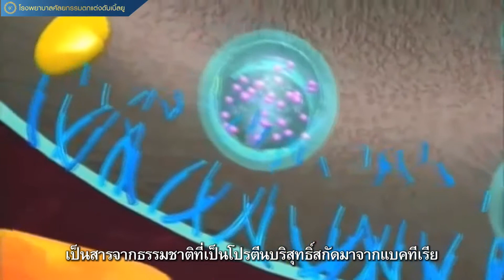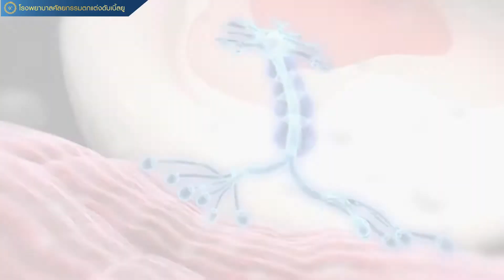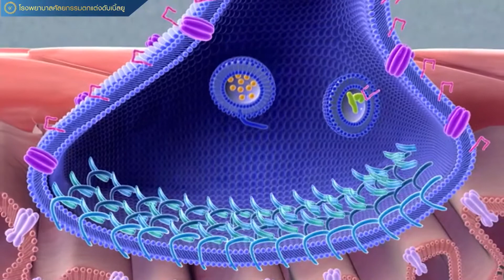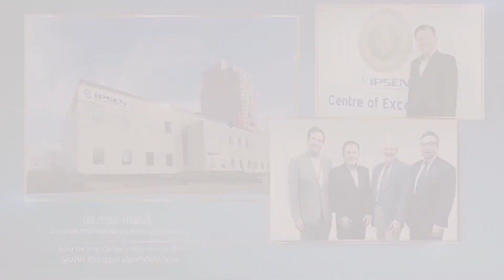หมดปัญหาริ้วรอย ลดขนาดกราม ปรับหน้าเรียว ด้วย “Botoxin”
หมดปัญหาริ้วรอย  ลดขนาดกราม ปรับหน้าเรียว ด้วย “Botoxin” โปรแกรมการรักษาที่ใช้สาร Botulinum Toxin  A เฉพาะบุคคลโดยแพทย์เฉพาะทางที่โรงพยาบาลศัลยกรรมตกแต่งดับเบิ้ลยู

🔹 ลดเลือนริ้วรอยบริเวณหางตา หน้าผาก และหว่างคิ้ว
🔹 ลดขนาดกล้ามเนื้อกราม ปรับรูปหน้า
🔹 ลดเหงื่อและกลิ่นบริเวณรักแร้
🔹 ลดขนาดน่อง ปรับน่องเรียว

อ่านข้อมูลเพิ่มเติม คลิก